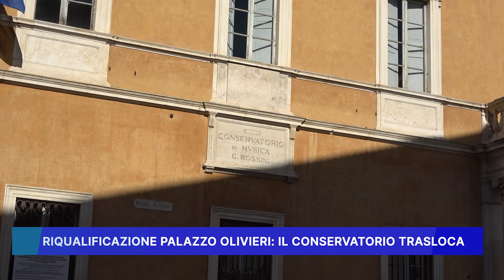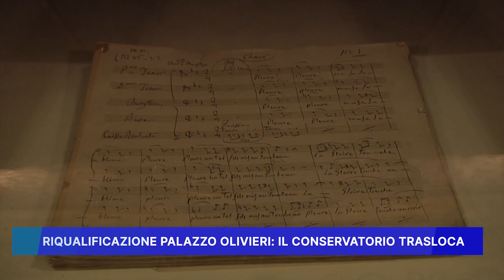RIQUALIFICAZIONE PALAZZO OLIVIERI, IL CONSERVATORIO TRASLOCA